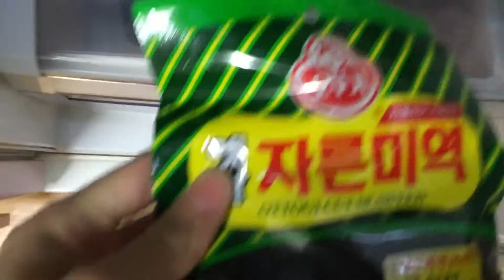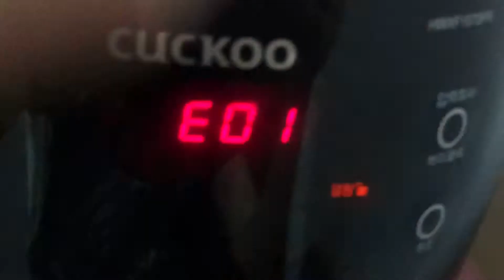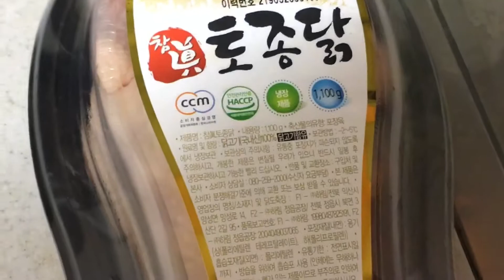[요리브이로그]하루 종일 주방에서 /고등어구이/삼계탕/전복/설거지/양배추/빨ㄹㅐ/미역구ㄱ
집안일은 끝이없음